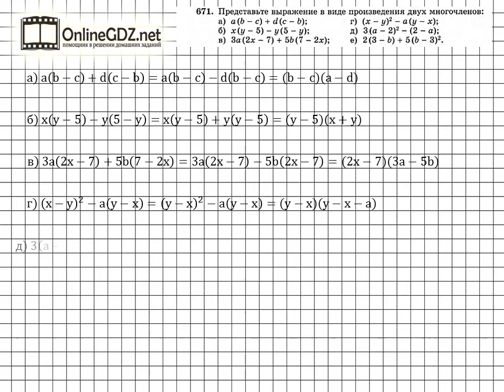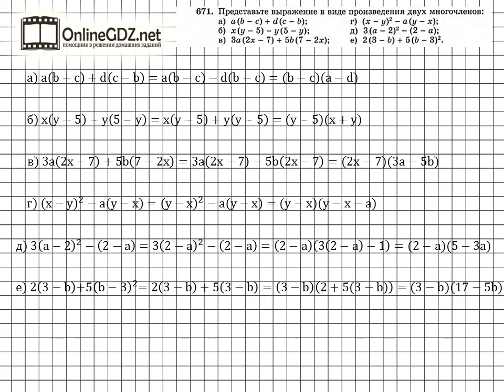Задание № 671 - Алгебра 7 класс (Макарычев)